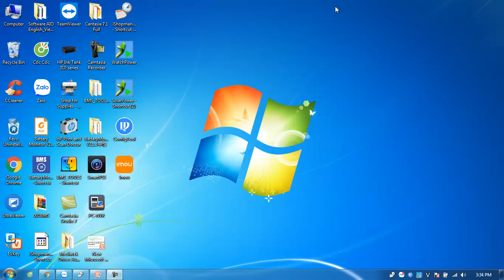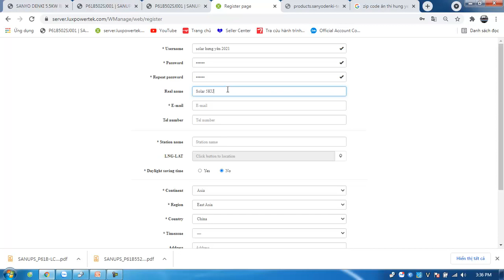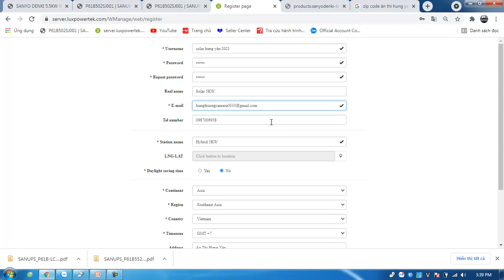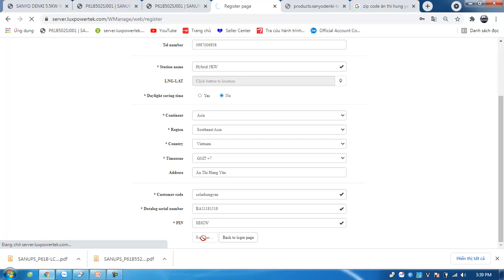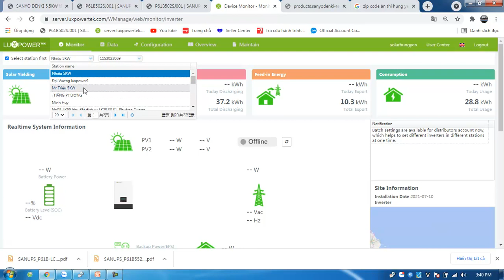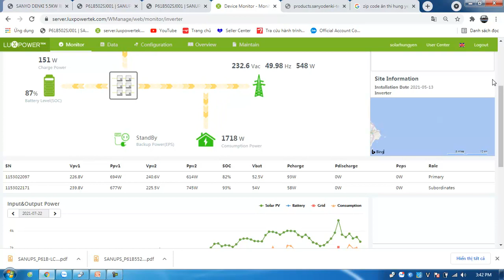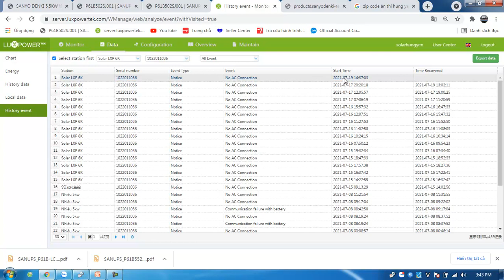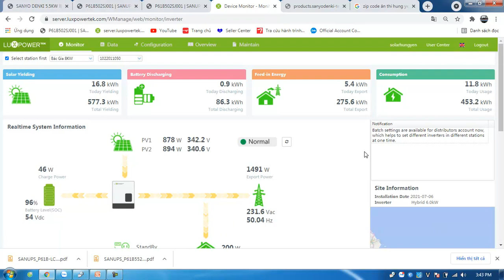Hướng Dẫn Tạo Tài Khoản LUXPOWER Trên Web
Tấm Pin Vsun Chính Hãng
Tấm Pin Solar Fancy Chính Hãng
INVERTER Biến Tần Hòa Lưới
INVERTER Biến Tần Hòa Lưới Lưu Trữ SOFAR - GROWATT - VOLTRONIC - SUN5K
Địa Chỉ: Đào Dương, Ân Thi, Hưng Yên